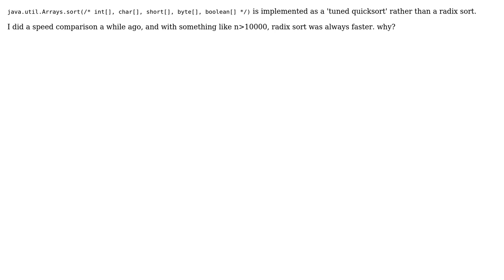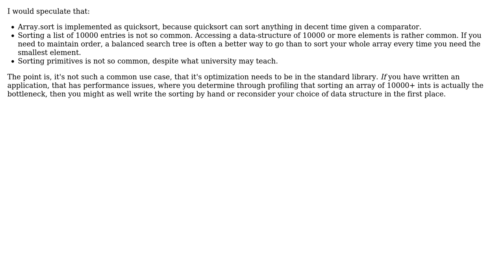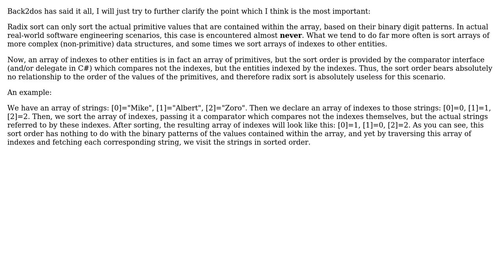Why doesn't java use a radix sort on primitives? (2 Solutions!!)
Why doesn't java use a radix sort on primitives?

With thanks & praise to God, and with thanks to the many people who have made this project possible! | Content (except music & images) licensed under CC BY-SA | Music | Images & others | With thanks to user yannis user Mike Nakis user Jakob Weisblat user back2dos and the Stack Exchange Network Trademarks are property of their respective owners. You are responsible for your own actions.